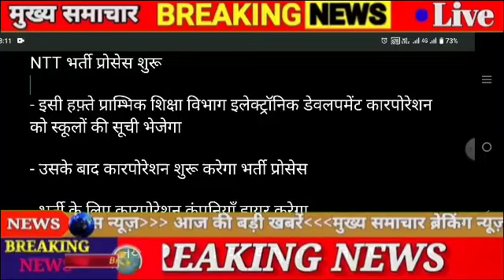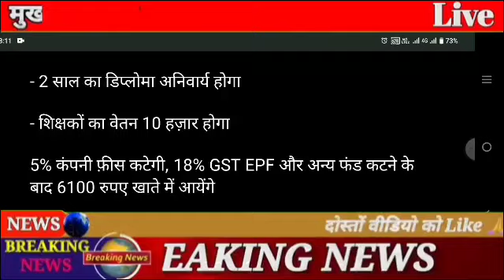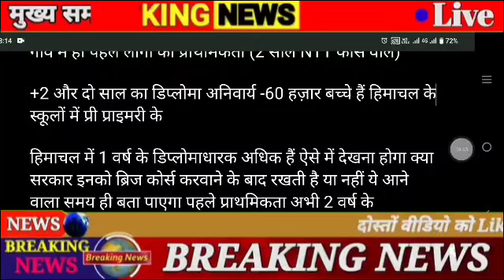Nursery Teacher Vacancy 2024, total posts 6297 NTT के पदों पर बड़ी भर्ती जल्दी करे आवेदन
Typing सॉफ्टवेयर लिंक

कूपन code - wifiteachshala

MCQ Website link

wtsp ग्रुप लिंक नीचे दिया है जल्दी फॉलो करे

http